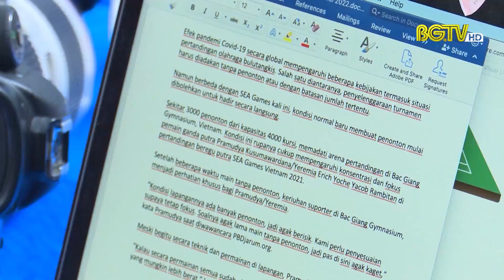Các phóng viên nước ngoài ấn tượng về Bắc Giang